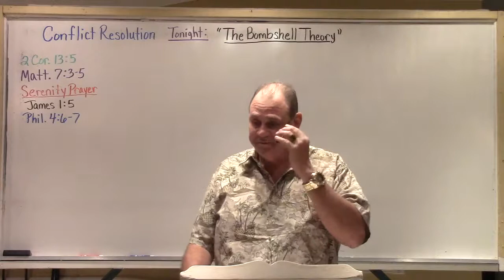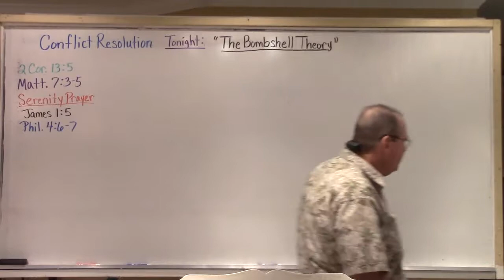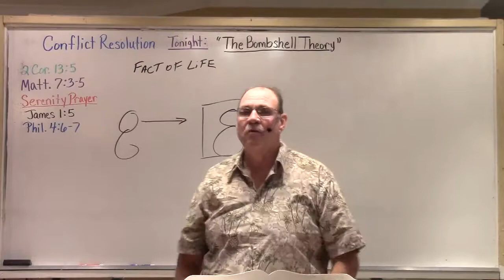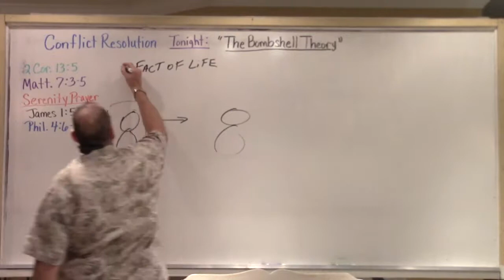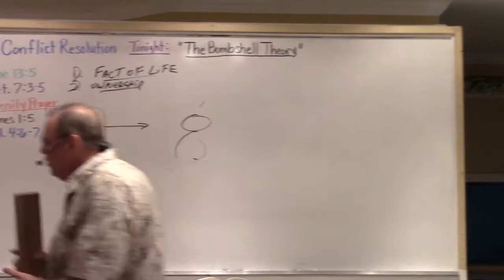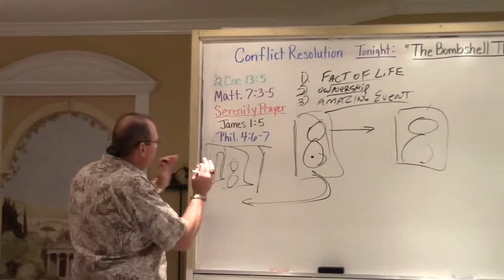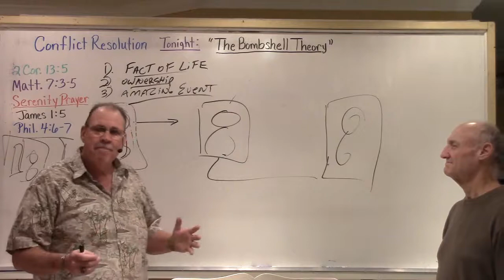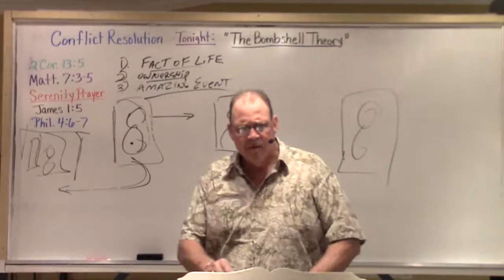Conflict Resolution The Bombshell Theory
Overcomers Living Free